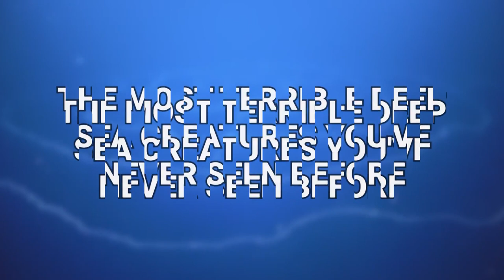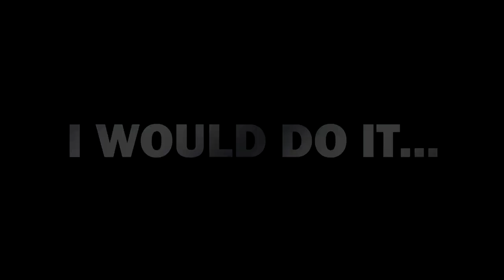The Most Terrible Deep Sea Creatures You've Never Seen Before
Many terrifying deep sea creatures can be found in the abyss, shrouded in utter darkness and without competition from other lifeforms. Here we'll examine some of these creatures that haunt the deepest part of our oceans. There are many reasons why people go diving into the abyss. Some want to explore or document the creatures that live there. Others want to find treasure. Still, others go there just for sport. Perhaps the most sinister of these divers are those searching for strange creatures. So without further ado, here are